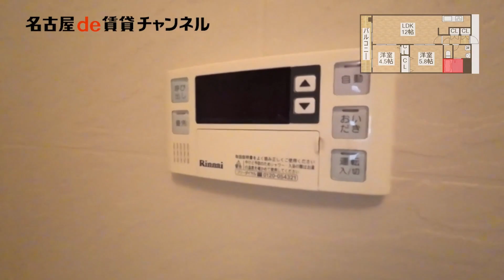【名古屋de賃貸チャンネル】 YS上前津 / 2LDK / ペット相談可 / 中区千代田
地下鉄名城線「上前津駅」徒歩5分。大切なペットと一緒に暮らせるデザイナーズマンションです。
オートロックや宅配ボックス、無料インターネットと充実の設備が整っています。システムキッチンは3口コンロが使用でき、お料理好きな方にもおすすめです。
是非一度ご覧くださいませ。

YS上前津/中区千代田
鉄筋コンクリート造
名城線 上前津駅　徒歩5分
鶴舞線 　鶴舞駅　徒歩8分

【周辺環境】
セブンイレブン　　　　  　60m
スーパー　　　　 　　  　 106m
名古屋栄クリニック　　　563m